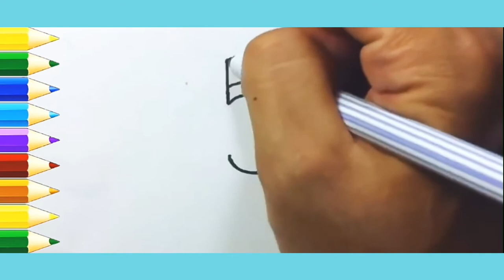Very easy - how to turn Numbers 1-5 into the cartoon birds | birds drawing easy | number drawing